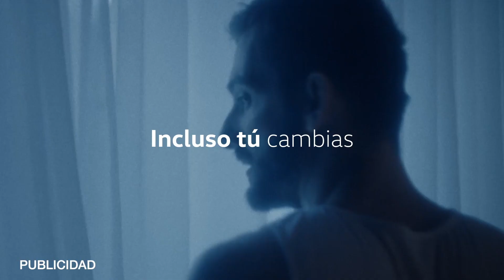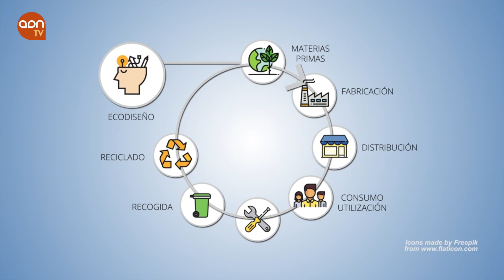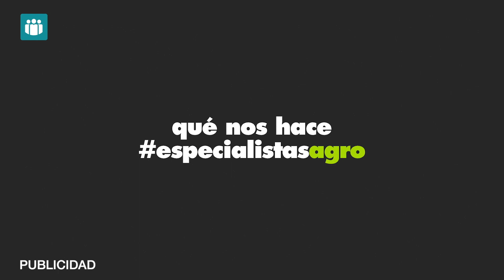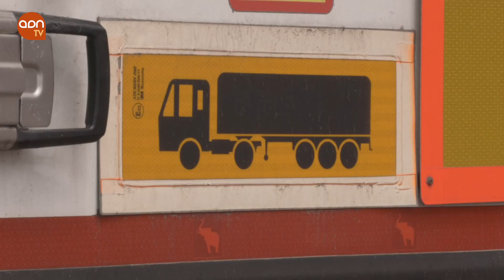Renta agraria baja e inflación alta hacen que los hogares no compren frescos.(ADN TV Informativo 66)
Con la renta agraria experimentando un descenso del 5,5%, la inflación por las nubes y la incertidumbre en el desarrollo de la guerra de Ucrania no es de extrañar que los hogares españoles se retraigan a la hora de comprar productos frescos como las frutas y hortalizas.
TEMAS:
- La renta agraria descendió un 5,5% el pasado 2022
- Andalucía fomentará el consumo de los productos ecológicos
- El táper limpio para ir a comprar al supermercado ya es posible
- El impuesto al plástico golpea a las empresas españolas
- Más control y seguridad en las aguas envasadas preparadas y de manantial
- España vende frutas y hortalizas a Europa por valor de 10.000 millones de euros
- Disminuye un 13% el consumo de frutas y hortalizas frescas en los hogares
- Las exportaciones de flor y planta viva superan los 500 millones de euros
- Como convertir los residuos plásticos del mar en productos para la acuicultura
- Más de 9 millones de euros de ayudas para la pesca y a la acuicultura andaluza
- Mantener el trasvase Tajo-Segura se hace imprescindible para el sector productor de frutas y hortalizas
- La crisis del sector logístico se agudiza
- El tráfico de mercancías por los puertos españoles se incrementa un 3,6%
- Hasta 75 millones de euros en ayudas para impulsar el transporte ferroviario de mercancías